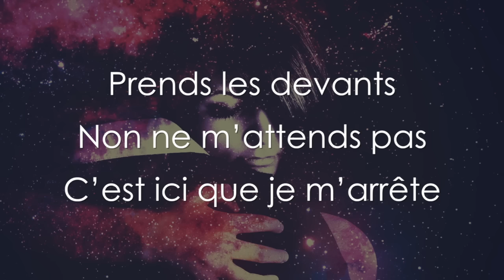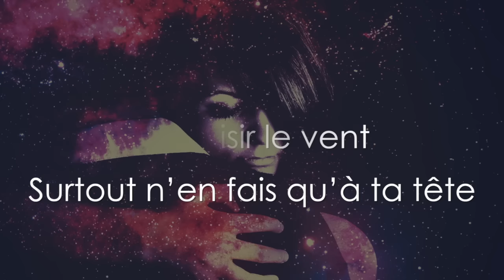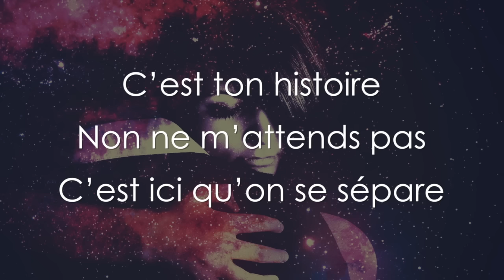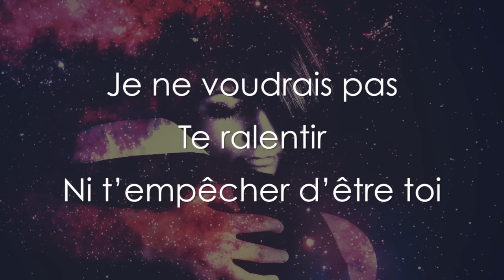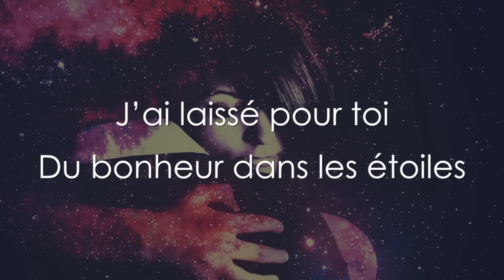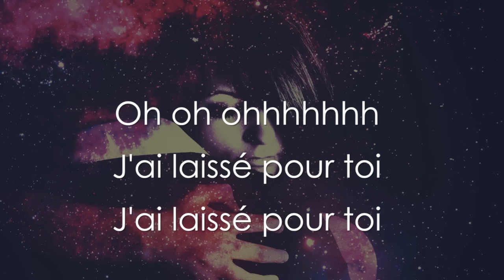Marc Dupré - Du bonheur dans les étoiles (paroles)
Le nouveau single de Marc Dupré, Du bonheur dans les étoiles, est maintenant disponible

Textes : Marc Dupré, Nelson Minville

Prends les devants
Non ne m’attends pas
C’est ici que je m’arrête
Prends ton envol
Va saisir le vent
Surtout n’en fais qu’à ta tête

Des millions de désirs  (Des millions de chevaux)
Courent à l’intérieur de toi
La liberté lève son drapeau
Mais ton cœur est loin déjà

Prends les routes
Où personne encore ne va
Et puis dans le doute
J’aimerais que tu penses à moi

J’ai laissé pour toi
Du bonheur dans les étoiles
Pour les temps trop noirs, trop gris
Du printemps à chaque escale
À ton tour d’y croire aussi

C’est ton histoire
C’est ici qu’on se sépare
Je ne voudrais pas
Ni te ralentir
Ni t’empêcher d’être toi